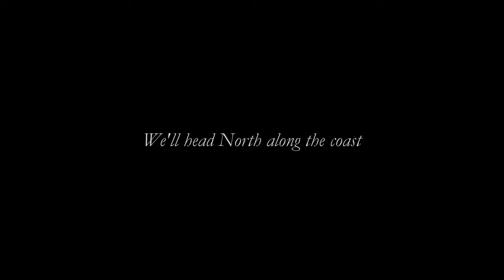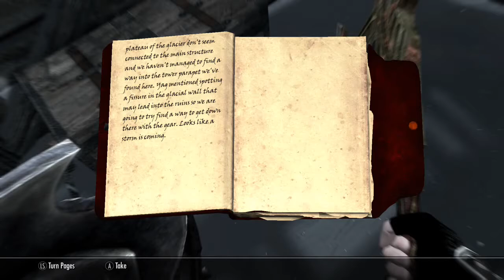Lara: Lost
A new RP series set in Skyrim.  Follows the journey of a pure soul searching for meaning, and to fight the coming Vampire hordes...